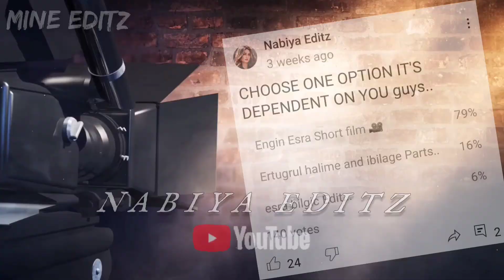Dil to pagal hai || short Flim on Votes|| In ertugrul halime voice..